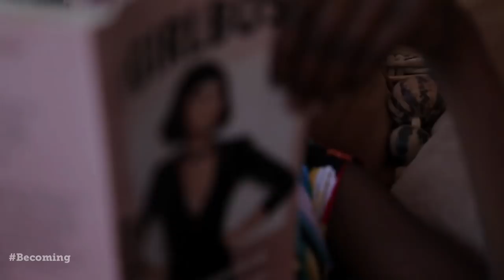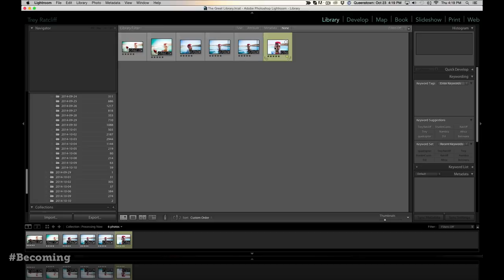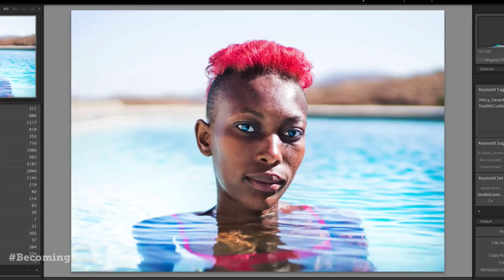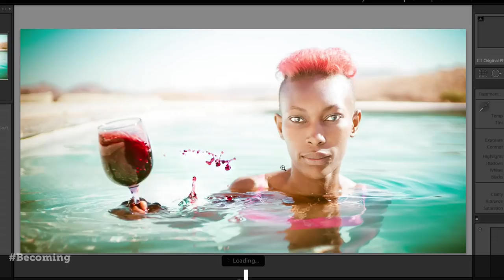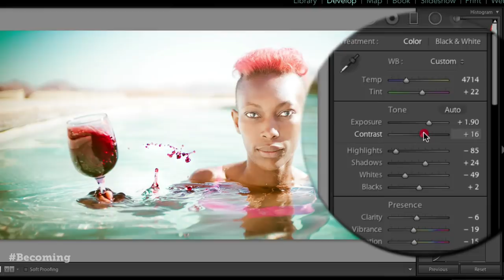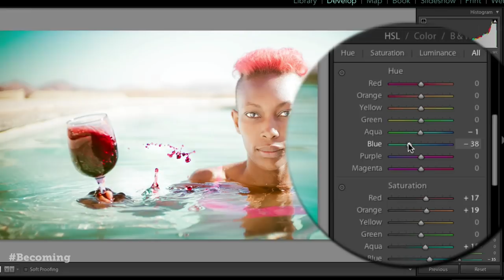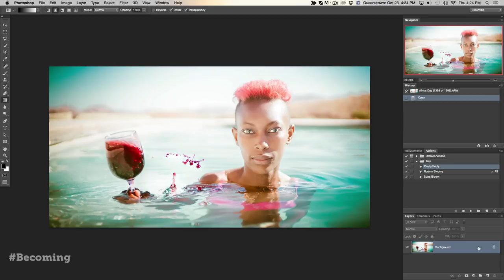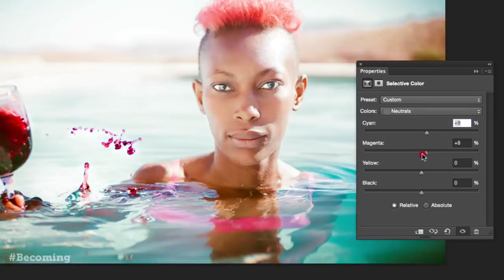Becoming an Artist - How to Find Your Creative Self Part 14 - Trey Ratcliff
Tune in every Monday for an episode from my series, Becoming an Artist. Entirely shot in Africa, this series explores the answers to the following questions…

“What is it like to become an artist?”

“What is it like to find that creative self inside of you?”

and for the practitioner: “How does Trey take and post-process his photos?”

I begin each episode with a very personal story. These might be strange stories from childhood, embarrassing stories as a grown-up, or just weird stories about how I became an artist. You’ll hear how these stories emerged as life lessons which impacted my photography and art. The 15 episodes touch upon topics such as composition, color, light and inspiration. This series will not only show you lots of photography tips & tricks but will inspire you to take your art in bold, new, and interesting directions.

My Blog (a new image from around the world every day!)